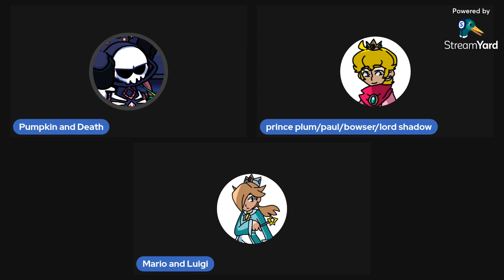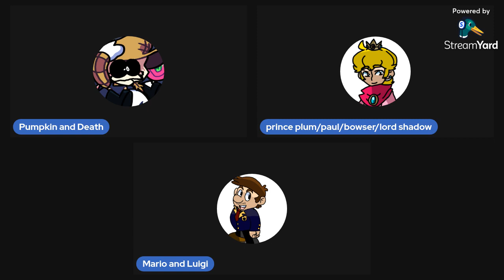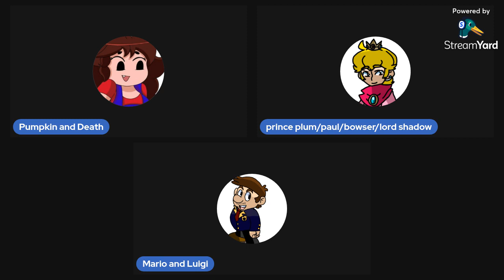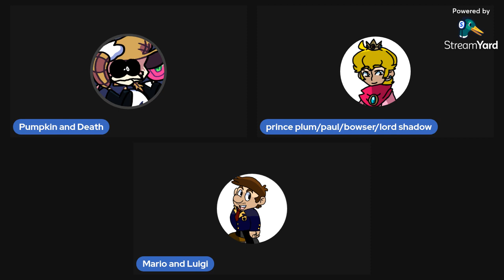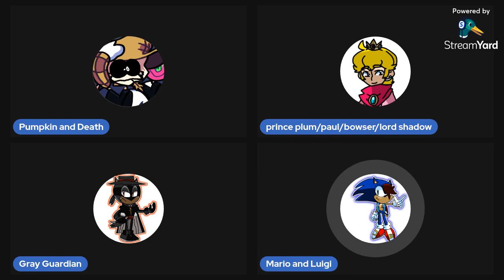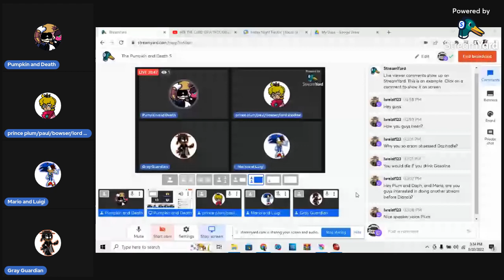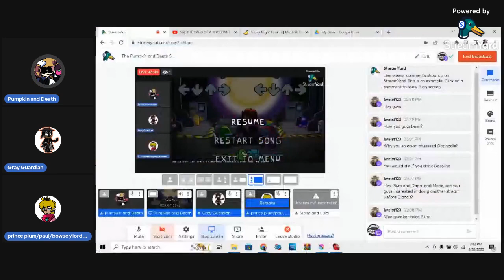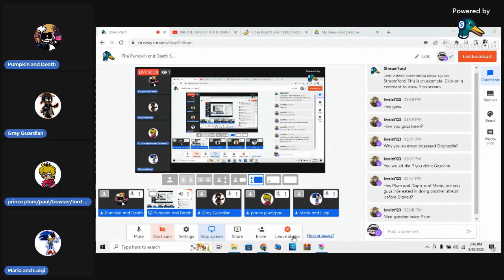The Pumpkin and Death Show!: Ep 1 the begininng of the duo!